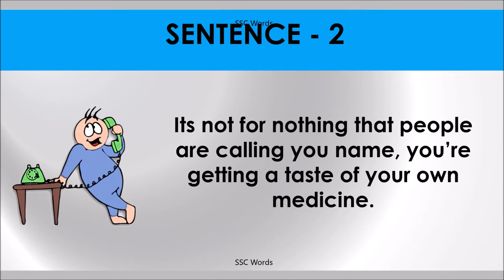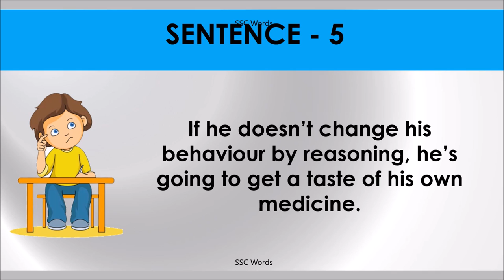TASTE OF OWN MEDICINE Idiom 963 # Meaning and five sentences # SSC Words